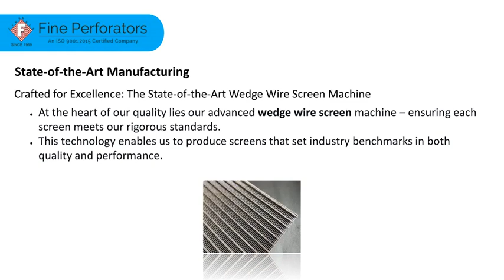Revolutionize Your Process Fluids Treatment with Advanced Wedge Wire Screen Technology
Ideal for the treatment of process fluids, these screens offer exceptional filtration, reducing downtime and maintenance costs